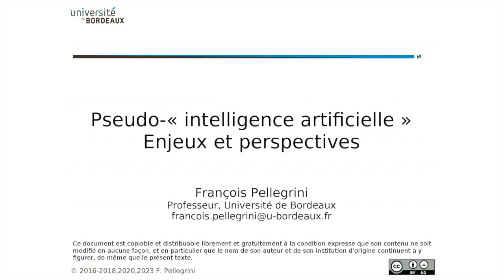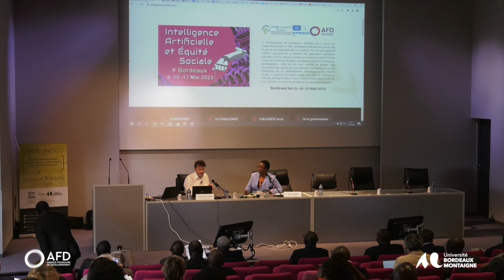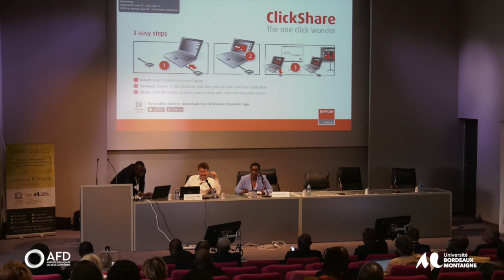Intelligence Artificielle et équité sociale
Conférence d’ouverture : François Pellegrini , Professeur à l’Université de Bordeaux, Vice-Président de la Commission Nationale de l’Informatique et des Libertés